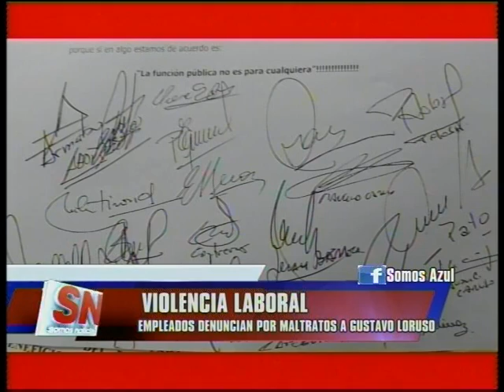Violencia Laboral: Empleados denunciaron maltrato de Gustavo Lorusso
El Director de Turismo y Medio Ambiente Gustavo Lorusso fue denunciado por empleados municipales de Obras Públicas por maltrato laboral, haciendo conocer el malestar que sienten por su comportamiento.